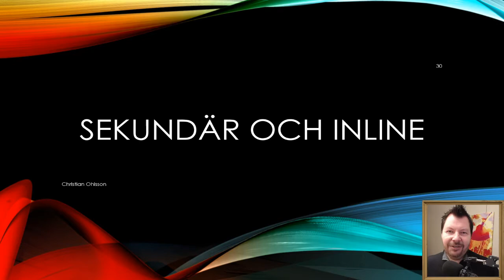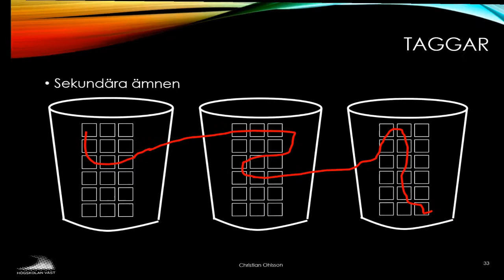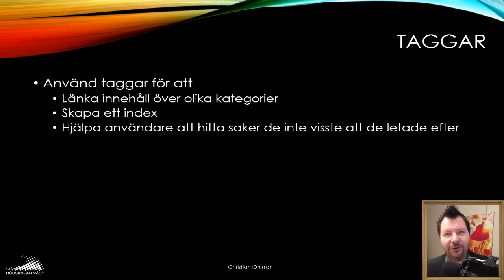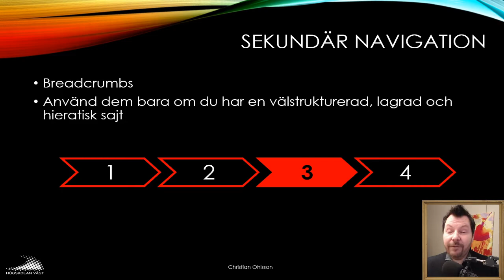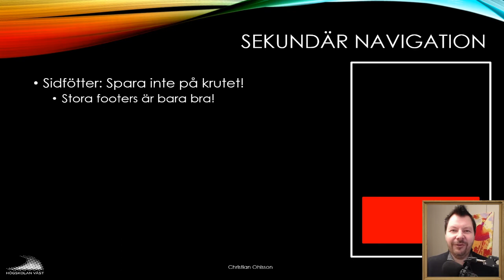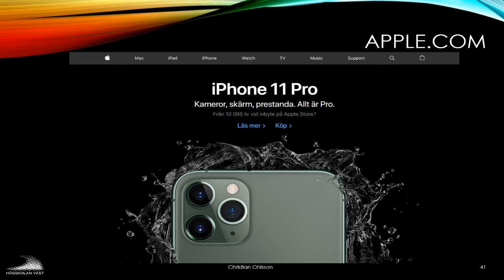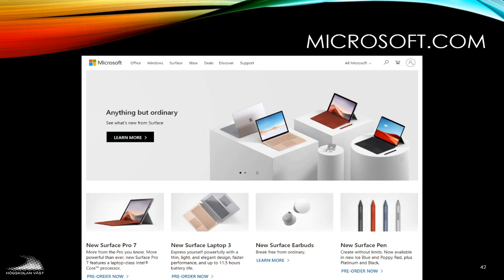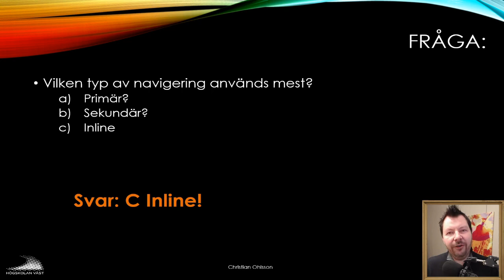CMS200 07 3 Sekundär och Inline navigation